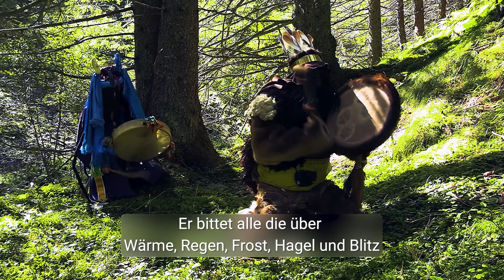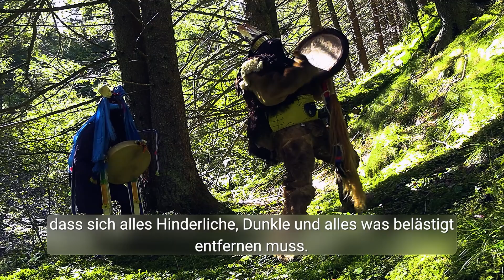Kraft der Ahnen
Diese Video zeigt eine sehenswerte Dokumentation über eine schamanische Reise in den Bergen Österreichs. Das schamanische Ritual richtet sich im Schamanen Gebet gegen Unheil und Krieg. Der Schamane ruft die Ahnen des Berges, die grünen Männer, die Hirtenkrieger, den weisen Alten. Er bittet die Wildfrauen, Quellengöttinnen, die Ahnenseelen und das Feenvolk gegen die Bedrohungen von Mensch und Natur mitzuwirken.
Schamaninnen des schamanischen Zentrum Wien begleiten den Ritus in traditioneller Weise und Bekräftigen die Anliegen des Eingeweihten. Sehen Sie selbst!

Martin Goldmann ist Schamanenlehrer im schamanischen Zentrum Österreich, in "Licht aus der Jurte Shamanic Centre Vienna" und in der "Shamanic Clinic Europe".